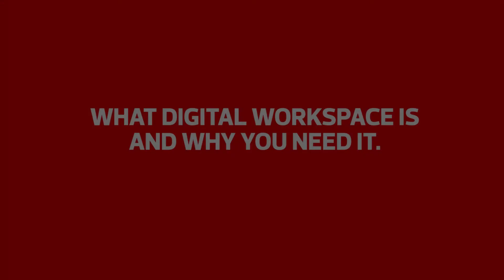Digital Workspaces 101: What is It? You You Need It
CDW experts highlight the IT evolution that led up to the digital workspace consolidation and highlight why this single pane POV is better than the siloed approach that preceded it.

FEATURED SPEAKER:
David Garcia ► Digital Workspace Solutions Architect, CDW
Chris Coughlin ► Senior Inside Solutions Architect, CDW